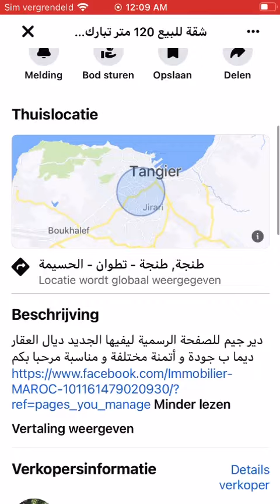House for sale Tanger #63, Huis te koop Tanger , Maison à vendre